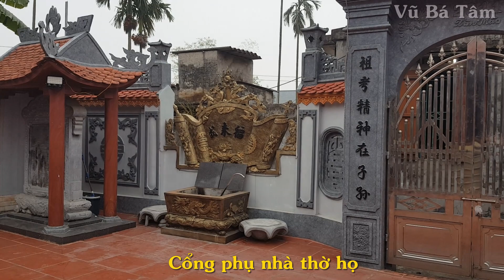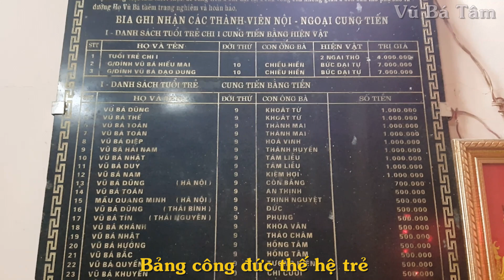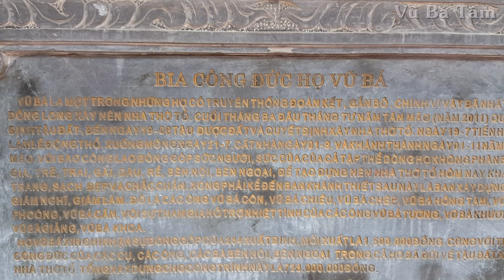142. Thắp hương nhà thờ tổ họ Vũ Bá, thôn Cậy, xã Long Xuyên, Bình Giang, Hải Dương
Ngày mùng 9 Tết là ngày giỗ cụ Tổ Chi. Đầu tiên, chúng tôi vào nhà thờ tổ họ Vũ Bá trong làng. Trong nhà thờ tổ, cúng các cụ tổ: cụ tổ dòng họ là cụ Vũ Bá Hào, các cụ tổ chi và các cụ tổ ngành. Nhà tôi thuộc chi 3.